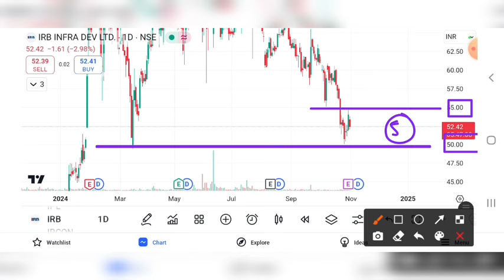IRB INFRA SHARE BREAKOUT , IRB INFRA SHARE LATEST NEWS, IRF INFRA SHARE PRICE TARGET